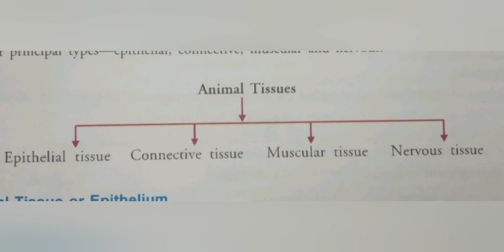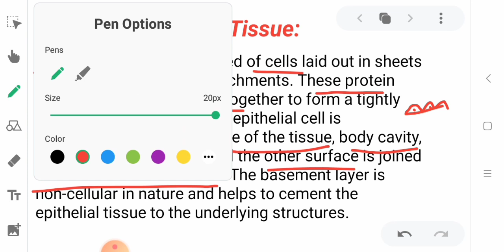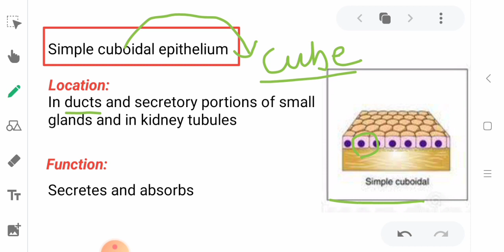EPITHELIAL TISSUE| ANIMAL TISSUE|| CLASS 9 CBSE/ICSE